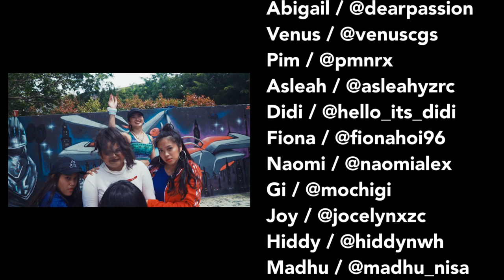Sickick - Missy Elliot Mix || Anna & Xinyi Choreography Feat. Foreign Bodies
Anna & Xinyi presents the ladies from Foreign Bodies!

Our purpose is to bring back the ladies from different generations all the way from 2010 till now. & of course, we had to rock to a Missy Elliot medley! Nothing serious, just wanna have fun to it 😄

Special shout-out to Sickick Music for this dope mix-tape!

Choreography by:
Anna / @anna_barnana
Xinyi / @tan_xinyii

Filmed & Edited by:
Richard Prayoga / @richardprayoga

Dancers:
Jiahui / @ahhuiii
Naz / @nazurawrlol
Abigail / @dearpassion
Venus / @venuscgs
Pim / @pmnrx
Asleah / @Asleahyzrc
Didi / @hello_its_didi
Fiona / @fionahoi96
Naomi / @naomialex
Gi / @mochigi
Joy / @jocelynxzc
Hiddy / @hiddynwh
Madhu / @madhu_nisa
Deena / @hellodeena